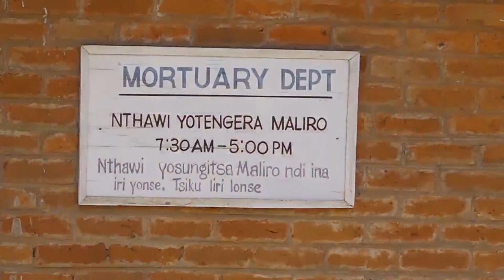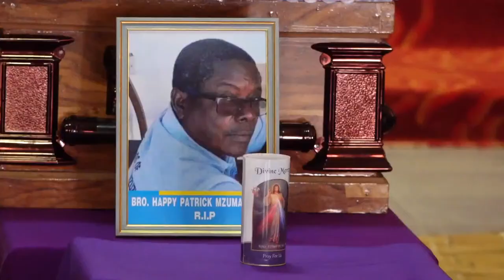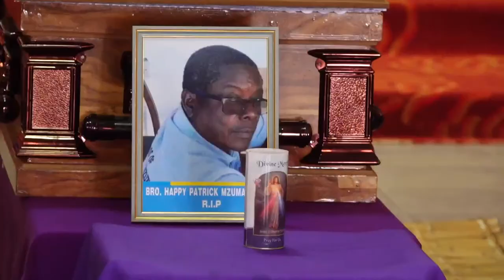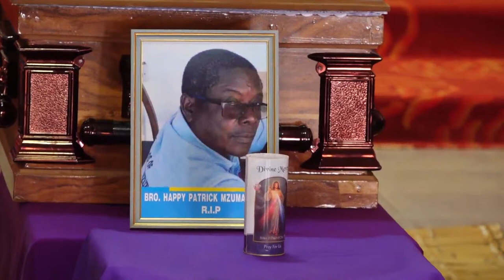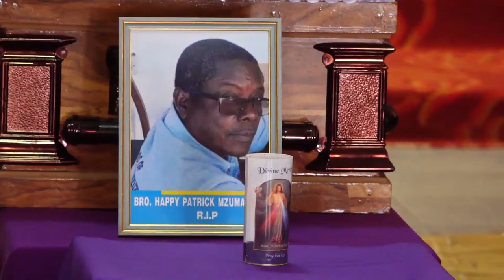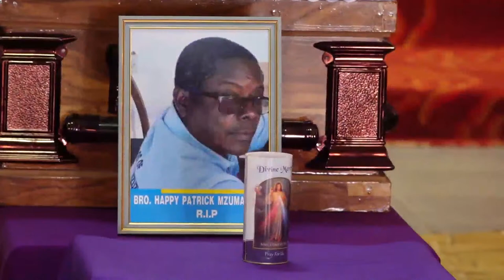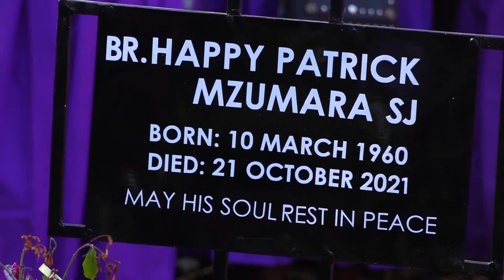Celebrating the Life of Br. Happy Patrick Mzumara S.J. in Malawi - H.D. Video of Requiem Mass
Malawi - Celebrating the Life of Br. Happy Patrick Mzumara S.J. from Mzuzu Malawi through this H.D. Video Courtesy of the ICT & MEDIA Support by Emmanuel Haambokoma, Amos Sikwese, Ammon Phiri ( Macanan ) and Canaan Munthali ( Macanan) a combined Team from Zambia & Malawi.